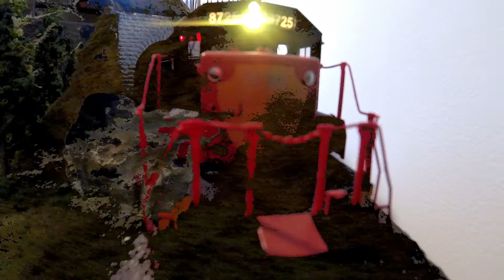Maqueta CDMX HO Layout N de M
A brief tour in my first HO Layout, no specific name or era, you can call it “In the middle of nowhere”
All the basic elements, Tunnel, Bridge, lake, Mountain, forest, people and of course Trains